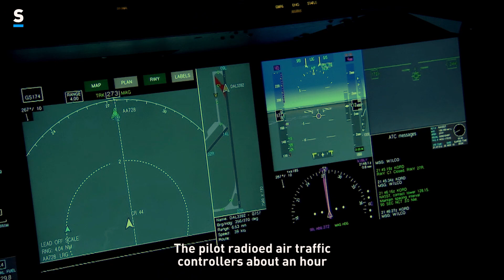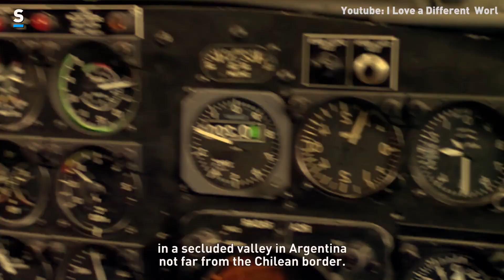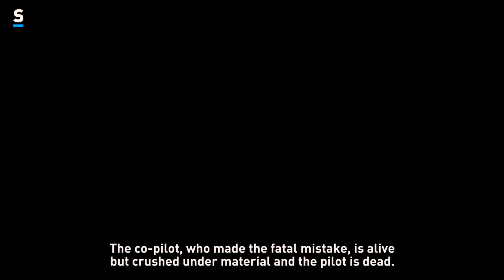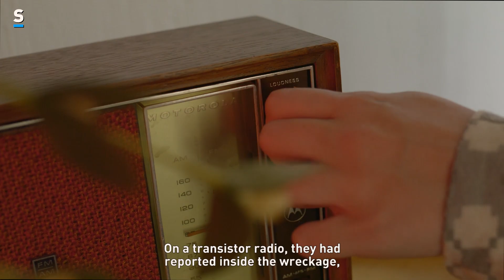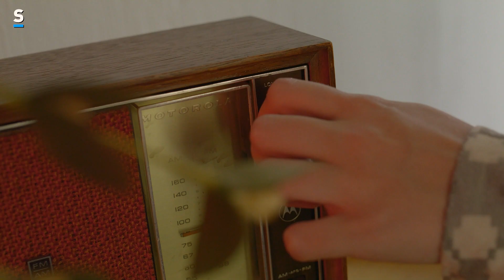Why Survivors of FLIGHT 571 Ate Their Dead Friends? Miracle of ANDES || Savvies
It’s a story of heroism and despair, a brutal story, and one that we just can’t imagine. But Why Survivors of FLIGHT 571 Ate Their Dead Friends? Miracle of ANDES:
The Uruguayan Air Force Flight 571 was a chartered flight from Montevideo, Uruguay, bound for Santiago, Chile, that crashed in the Andes mountains on 13 October 1972. The accident and subsequent survival became known as the Andes flight disaster and the Miracle of the Andes.

Videos and footages : Mixkit and pixabay licenses